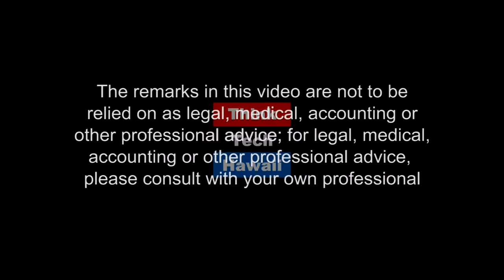The State of our Union (Law Across The Sea)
Lt. Gov. Doug Chin discusses current events.  The last time Doug Chin was my Guest on Law Across the Sea, was over a year ago, and he was Hawaii’s Attorney General.  At that time, we discussed President Trump’s Travel Ban on predominantly Muslim countries and the ensuing litigation against it, which he was leading.  A lot has happened since then. Among other things, Doug Chin ran for Congress, he became Lt. Governor of the State of Hawaii after Shan Tsutsui resigned,  several notorious events highlighted the divisions in America,  and Mid-Term Elections were a battleground over the President’s performance.  We will discuss recent political and social events in Hawaii and the Mainland United States and Lt. Governor Chin’s outlook for the future of our State and our Nation.  The host for this episode is Lawrence Foster.  The guest for this episode is Douglas Chin.